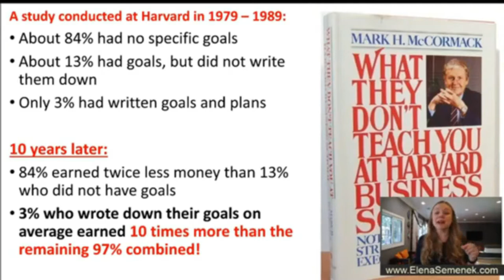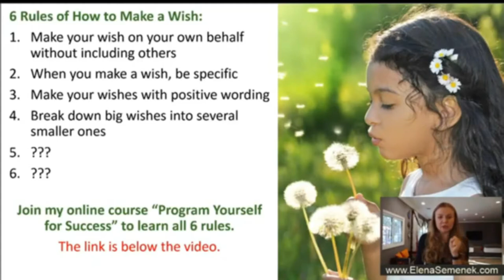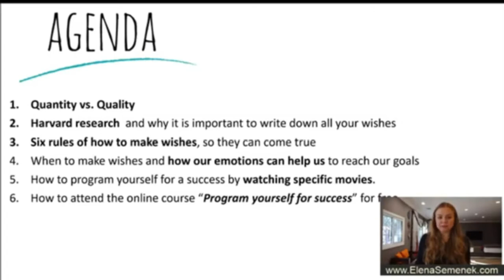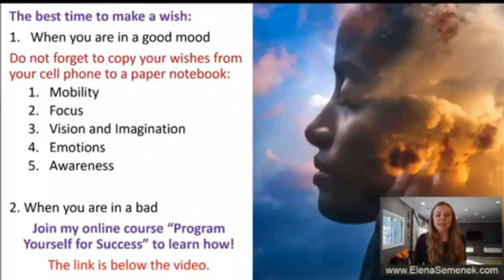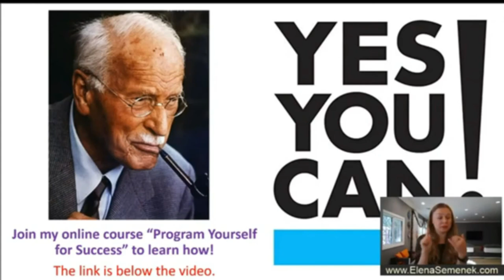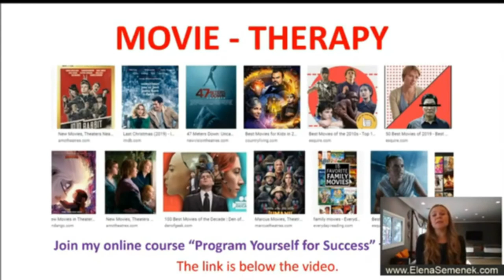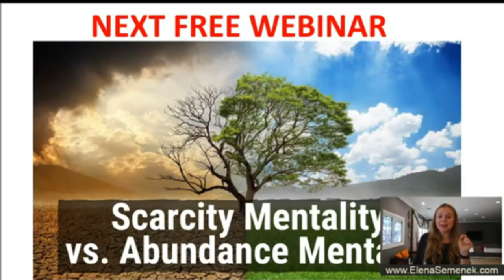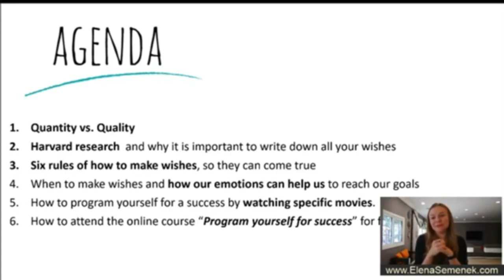Motivation 101: Self Development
Watch and listen carefully and be motivated. Hope it helps everyone.